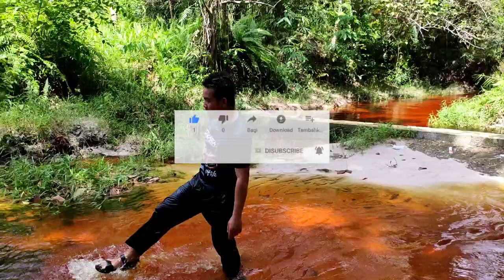Vlog Rudianto Kakapar withme | Buah Musisi + Mandi Di SMK 2 Barito Selatan | Buntok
Buah Masisin dan Baiasa dikenal dengan Buah Karamunting adalah Buah Hutan Khas dayak yang Rasanya disukai oleh anak2 dengan Manfaat Meningkatkan Hemoglobin dan Sel Darah Merah.